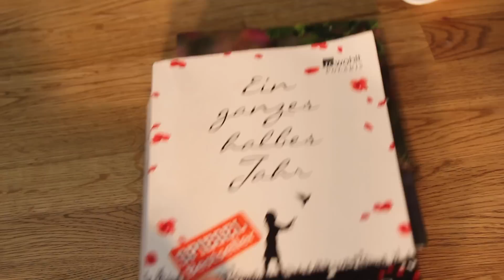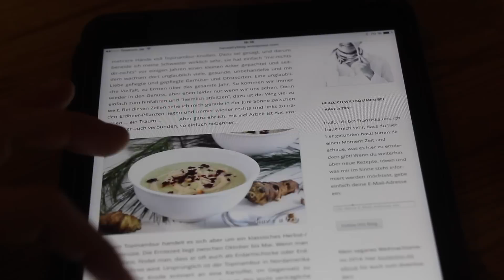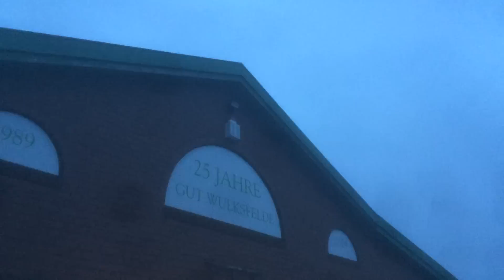Food Diary #14 /Christmas-Edition / MyDayFriday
Heute starten wir mit einem Food-Diary in meine Weihnachtsferien ;)
Ich wünsche Euch eine fantastische, wunderbare und friedliche Weihnachtszeit und einen grandiosen Jahreswechsel!
Lasst es krachen und genießt jede Minute.
Bis nächstes Jahr.
Frohe Weihnachten vom Landrand ;)

Achtung - Urlaubszeit:
Vom 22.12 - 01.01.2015 bin ich im Weihnachts-Urlaub!
Deswegen gibt es eine kleine videofreie Zeit ;)
Am 02.Januar pünktlich zum MyDayFriday geht es HIER wieder los!

Schon gesehen?

Ich trage im Video:
Wangen: Dr. Hauschka Blush Trio aus dem Chorus LE
Lippen: Lily Lolo Natural Lipstick, Love Affair
Augen: Laid Bare Palette, Lily Lolo, Lavera Deep Dark Mascara + Benecos Mascara
Gesicht: Natural Mousse-Make Up Ivory 01, Lavera, Concealer rose / nude
Kleid: Vero Moda

Transparenz:
Produkte die mir zum ausprobieren zugesendet wurden!
** Eyeshadow-Palette 01, Dr. Hauschka

Alle anderen Produkte sind von mir selber gekauft und sind NICHT von Firmen zur Verfügung gestellt!

Folgt mir.

Frohe Weihnachten
LadyLandrand